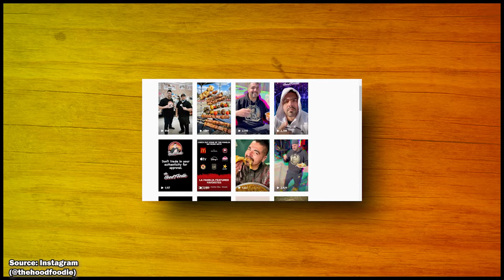The Autistic Delicatessen S3 E5 | Alex Orozco (The Hood Foodie)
TW - This episode may discuss topics such as mental health and mentions of alcoholism.

LINKS PROVIDED BELOW